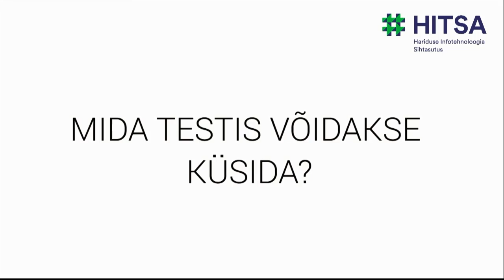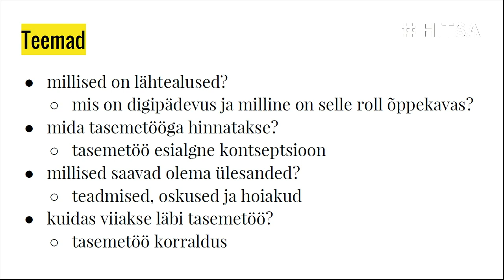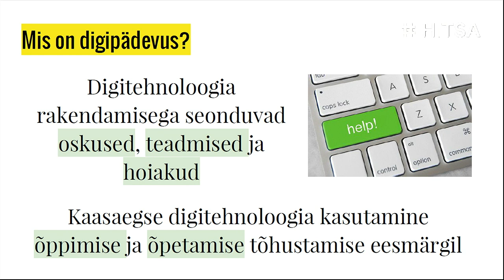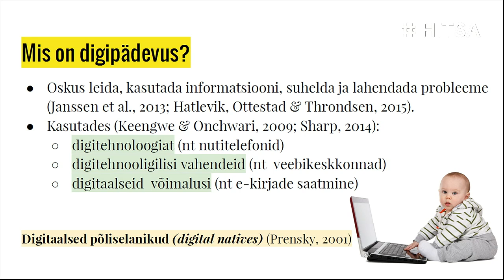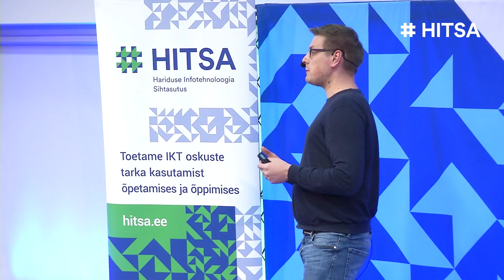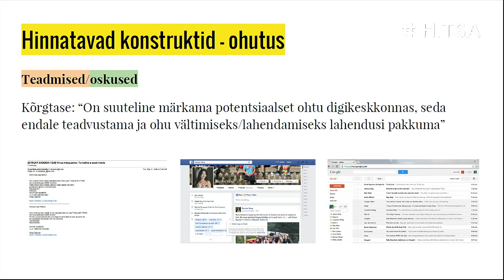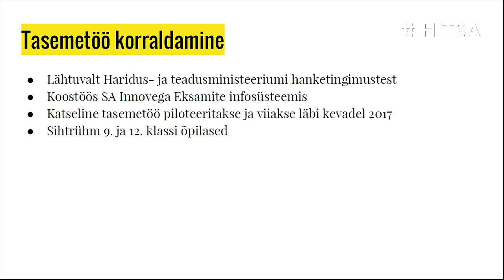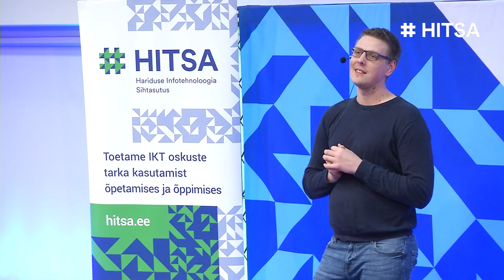TulevikalgabMeist 2 Mario Mäeots